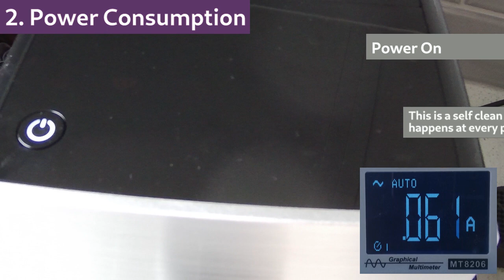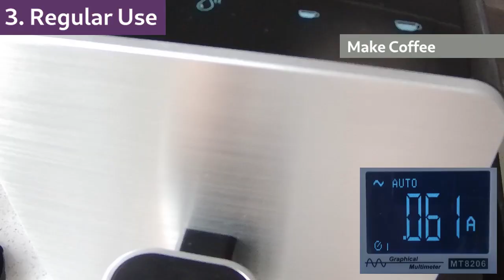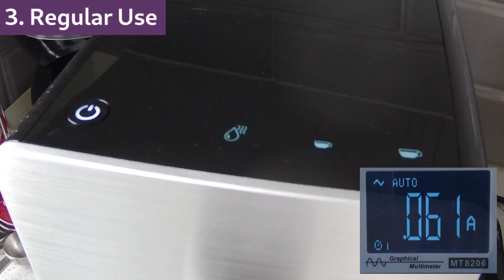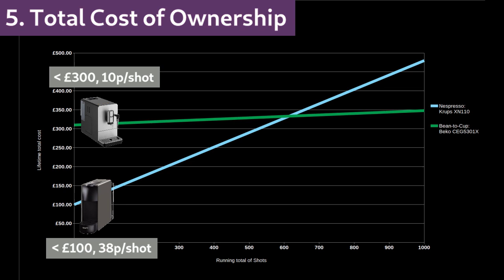Beko CEG5301X bean to cup espresso machine review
A complete review of the Beko (CEG5301X) bean to cup espresso coffee machine having lived with it for 6 weeks / over 100 espresso shots

Total cost of ownership vs a Nespresso capsule option as well as power consumption are covered.